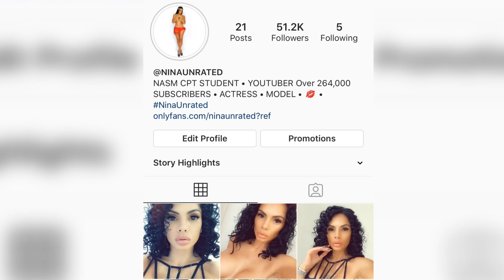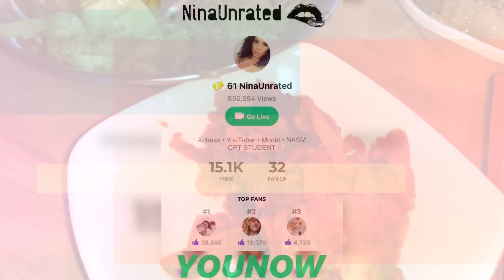HOW IS MY SON? • KOREAN BBQ • MUKBANG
Welcome Everyone, Todays eating show is a korean mukbang. We are having kimchi noodles, white rice and kimchi. I love korean food recipes adn korean BBQ. Korean style food is delicious. Korean fermented cabbage is delicious. A quick kimchi recipe, and korean authentic recipe or a small batch recipe can be found on youtube.

KOREAN - 모두들 오늘 아침, 토틀린 쇼는 한국인이라고! 우리는 키모를 낳고, 백인 리모스와 키티는... 나는 한국식 음식 식량이 사랑해. 한국은 맛있는 음식이 맛있어. 한국은 오두막이 맛있는 사람이야. 빨리 키운 키의 시리레이프, 한국의 조리법은 유튜브에서 발견될 수 있어.

What's in Korean kimchi?
The basic ingredients for kimchi: Cabbage, Carrot, Garlic, Salt, Fish Sauce, Radish, Chili Powder and Scallions. A sticky, glutinous paste of rice flour is also needed to make the seasoning of the kimchi. Salt The Cabbage prior to making kimchi.

KOREAN - 코리렌치 안에 뭐가 있어? 기본 단체는 카르페, 가릭, 소금을, 기억 소스의 기적인 소스와, 칠리 가루와 스콜리온이. 스키와, 라틴어의 기둥은, 리모의 시절을 바다로 만들어야합니다. 카모치를 만들기 위해 배양의 사이라고.

How healthy is kimchi?
Kimchi is full of beta-carotene and other antioxidant compounds that can help reduce the risk of serious health conditions such as stroke, cancer, diabetes, and heart disease. Kimchi is also an excellent source of: Vitamin A. Vitamin C.

KOREAN - 키모의 건강은 어때? 키모는 베타 경제와 다른 건강 상태로 가득찬 상태가 있는 상태로, 암과, 당뇨병, 심장병이 생겼다는 것을 도와줄 수 있습니다. 키미의 기본 비타민 지팡이 비타민 c.

Do you eat kimchi hot or cold?
Is kimchi hot or cold? Kimchi can be eaten cold, straight out of the container or cooked into dishes, like this fried rice and served hot.

KOREAN - 키모를 먹이거나 냉추하게 먹어? 키모의 핫텁, 추운 사람이 있나요? 키모는 차가운 가정을 먹고, 이 냉장고에 대해 이렇게 시설을 가지고, 이 자식처럼.

Can I eat kimchi raw?
Kimchi is a versatile dish that can be eaten on its own or cooked with almost anything.

KOREAN - 키모를 먹어도 돼요? 키모는 기다리는 것이 아무것도 먹는 것을 먹을 수 있는 것이 아니라 요리하는 것이다.

Why is Korean food so spicy?
The Korean chili pepper used to make GOCHUJANG and GOCHUGARU actually comes in at a mild rating of under 2,500 Scoville units. Foods like TTEOKBOKKI (rice cakes in hot pepper sauce) and FIRE INSTANT NOODLES have been made extra hot to ride the trending wave of burn-your-tongue-off challenges.

KOREAN - 한국은 왜 음식식이 뿌려져 있죠? 한국은 고르기를 했고 고르기를 2 천 5 백만에 다시 잡아넣었어. 타키카키의 아이들이' 타이클' 의' 스페셜' 를 불러서 태워버린 거지, 어려운 도전을 타고 있는 거야?

What happens when you eat kimchi everyday?
Because it's a fermented food, it boasts numerous probiotics. These healthy microorganisms may give kimchi several health benefits. It may help regulate your immune system, promote weight loss, fight inflammation, and even slow the aging process.

KOREAN - 키모를 먹을 때 무슨 일이 생기는데? 왜냐면 그건 급한 식품이니까, 그건 핵심적인 증언을 가지고. 이 건강한 미로는 키모의 건강을 주시할 수도 있습니다. 그건 당신의 면역체계를 제공하고, 승진시스템, 급격한 상실과 싸워서, 최고의 화점을 느리게 하고.

Why mukbang is popular in Korea?
In South Korea, cooking shows actually spend much more time showing the host eating the food after cooking. And thus, mukbang came into popularity, where the host shares their “food haul.” They'll share where they got it, and then eat it while viewers watch on. And their audiences do watch — for as long as an hour!

KOREAN - 왜 코리타에서 인기 있는 거죠? 남부에서 요리가 사실 요리를 먹는 음식을 보여주는 요리를 보여주는 거죠. 그리고 이렇게, 무크뱅이, 대리티가 그들의 대상을 위해, 음식 주식을.. 그들이 어디가든 나누고, 시청자들을 보고 시켜서 먹어버리겠지. 그리고 그들의 관객들은 시간이 촉박한 시간만큼이나 시켜버리고 있어!

What is typical Korean food?
Korean cuisine is largely based on rice, vegetables, seafood and (at least in South Korea) meats. Dairy is largely absent from the traditional Korean diet. Traditional Korean meals are named for the number of side dishes (반찬; 飯饌; banchan) that accompany steam-cooked short-grain rice.

KOREAN - 전형적인 식량은 뭐죠? 한국은 밥 초코의 기초, 야채와, 비밀 식량이 있어. 다이어트는 전통적인 다이어트에서 전적으로 전하를 받았습니다. 전통적인 한국은 지금 이 세계를 지르고 있어... 그리고 나는 그렇게 되는 거야, 그리고 그 산스타운 스테이크는 스스로.

What is Korean cuisine known for?
Top Must - Try Foods in South Korea
Kimchi, Bibimbap, Red rice cakes (tteokbokki), Bulgogi, Korean stew (jjigae), Jajangmyeon, Samgyeopsal, and Korean fried chicken.

KOREAN - 한국은 뭐가 아니라 지금까지 알려진 거지? 최고급 조국으로 음식을 시도해야 한다고 키모의 비바비와, 레드몬트,'' 스튜어트 스튜,'' 하나비아, 샴페인, 샴페인 프리드 치킨.

먹방 혼술 mukbang mukbangasmr eating eat korean koreanfood kimchi noodles eatingshow ninaunratedeats cheese kimchi gimbap JOIN US!! Get Your Exclusive 💋NinaUnrated💋 Emojis For Only $1.99